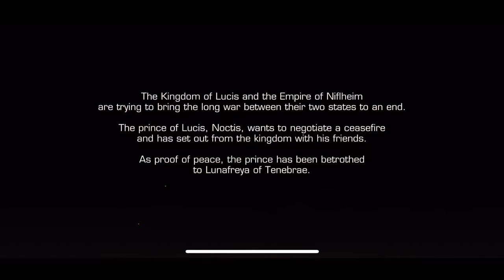Let's Play Final Fantasy XV Pocket Edition: Is It Like the Console Version?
I'm beyond excited that Square Enix released a mobile version of this game and surprisingly, it's exactly like the console version, tweaked a bit for mobile gameplay and it's a KEEPER!!!

GameCenter Gamertag: Domestic Goddess 4
Xbox One: SpryYew
Origin ID: OfficialSimantha